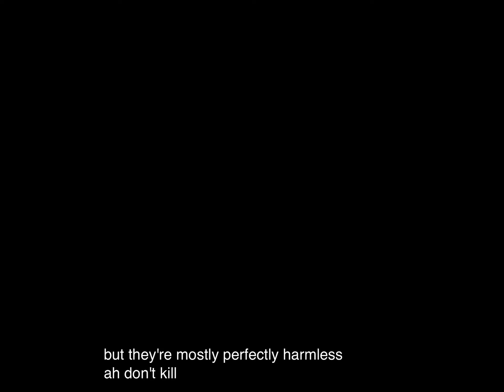Sky mod and triky mod and whitty mod